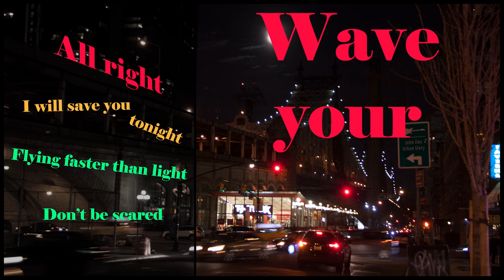John Iles — Urban Story (Official Lyric Video)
( ◣_◢) .  .  .  .  .  .  .  .  .  .  .  .  .  . (ง ˙o˙)ว
aaaand wherever in the digital space you will find it

You  know, your sincere curiosity boosts my inner creativity, sooo.. have fun!